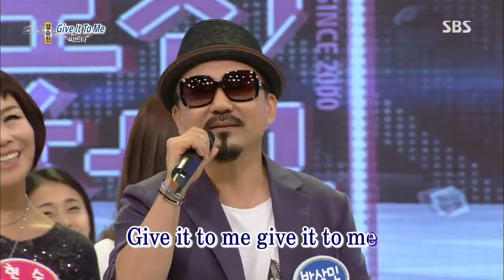Dojun 1000gok (도전 1000곡) 130915 #38(11)